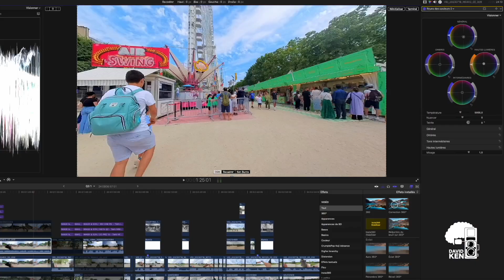POV: Quel est le meilleur combo image et son ?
Le POV ( point of view) est sans doute la meilleure façon de partager et commenter en direct votre passion de "Streetphotographer".
Aujourd'hui je compare pour vous 3 caméras :
La GOPRO 10
L' Insta GO 2 (en attendant la GO3)
Et l'Insta 360 RS 1 inch
À la fin de cette vidéo , je vous donnerai mon avis en toute objectivité et il y a une vraie surprise...

Bonnes vacances à tous